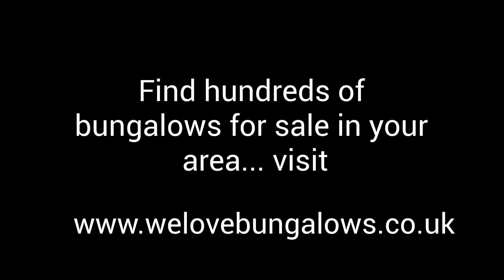bungalows for sale hopwood birmingham